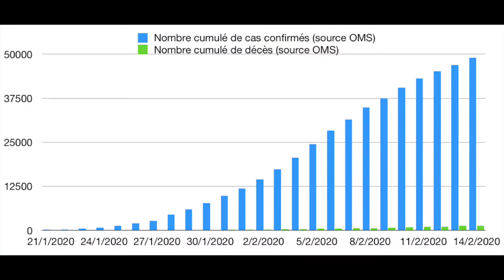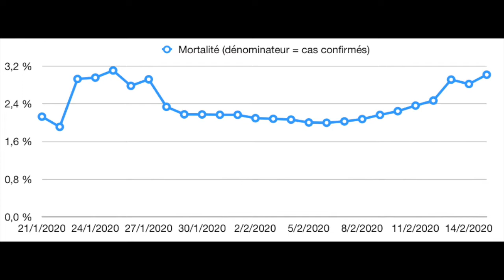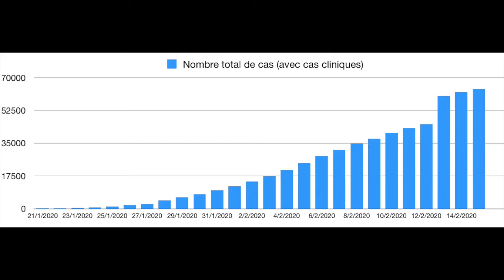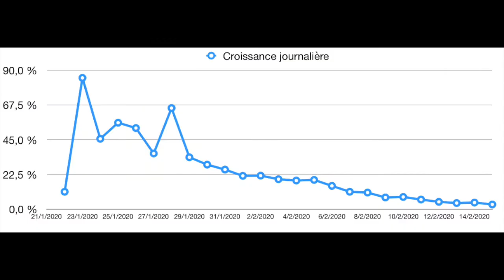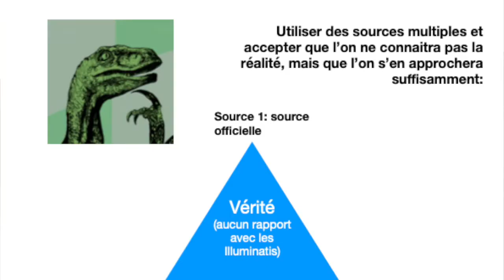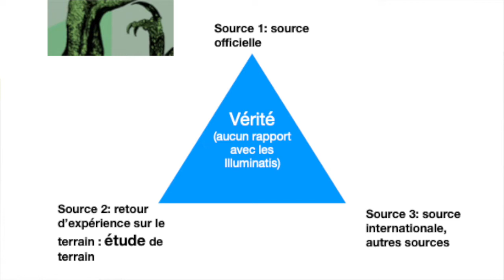Coronavirus, le point au 16 février 2020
L'épidémie de Covid19 semble ralentir... profitons-en pour réfléchir 2 minutes.

Je suis le Dr Vincent, docteur en médecine générale, docteur en épidémiologie, et coach médical et ceci est ma chaîne de vulgarisation en sciences médicales.

Et le site de Nest & Regen: nestandregen.com